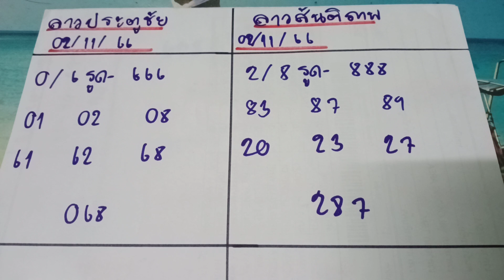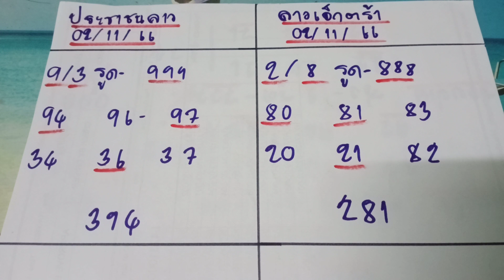🇱🇦ลาวสันติภาพ ประชาชนลาว ลาวextra วันที่02/11/66